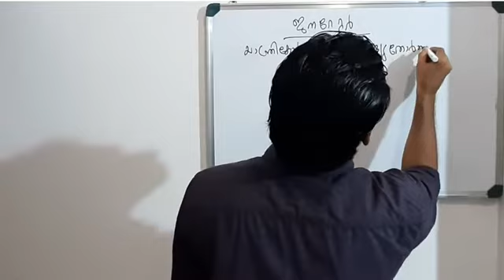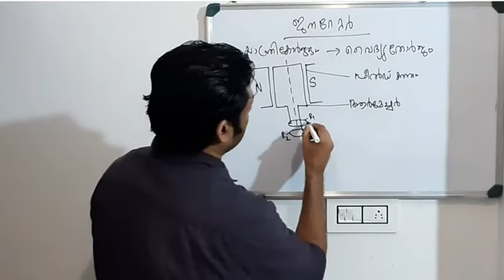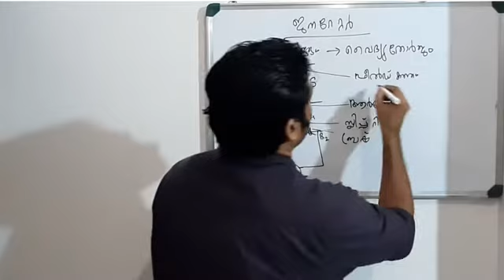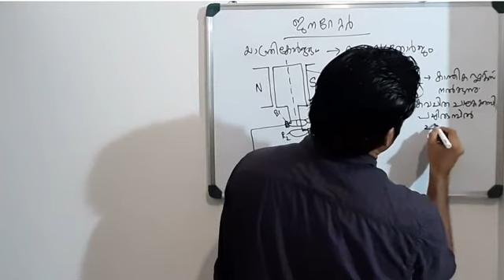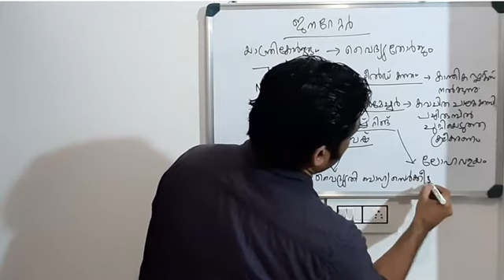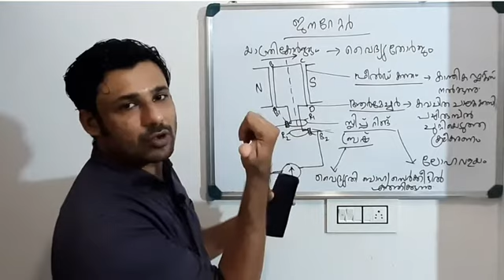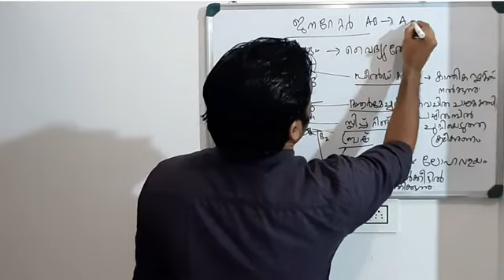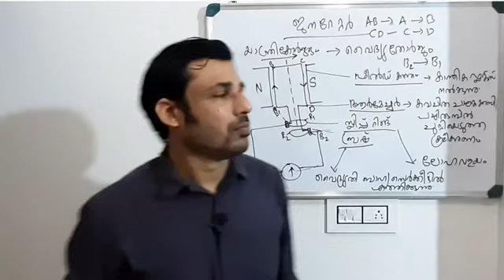X STD/PHYSICS/PART 13/19.10.2020/MARKAZ HIGHER SECONDARY SCHOOL/MALAYALAM MEDIUM